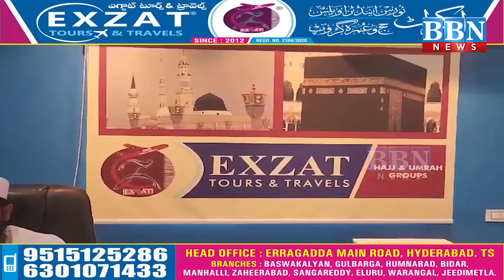Massive Turnout for First Praja Darbar, CM Revanth Hears Public Grievance | BBN NEWS